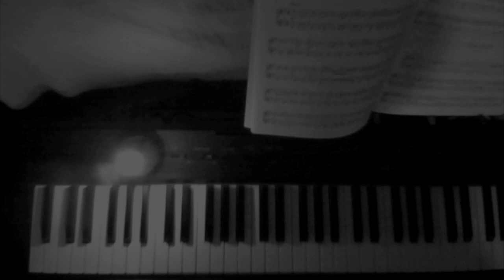P.Lajos Waltz Ⅰ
10, Nov. 2019

Main Photo : Felix Mittermeier

composed by P.Lajos
Waltz Ⅰ